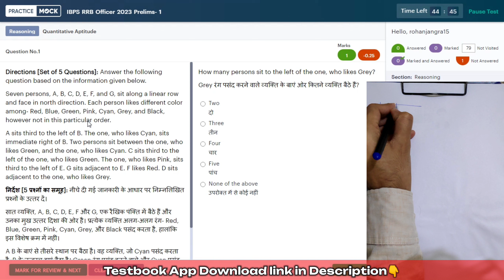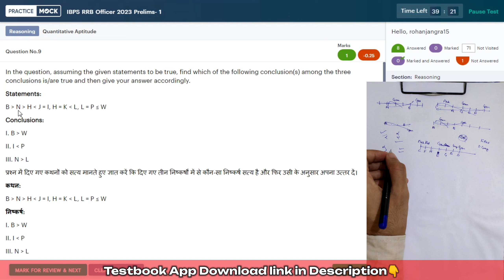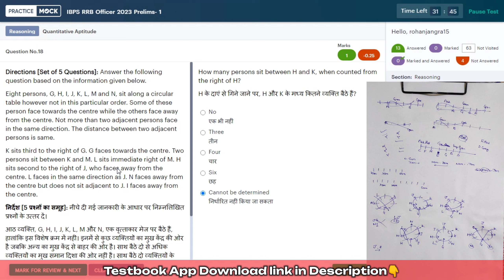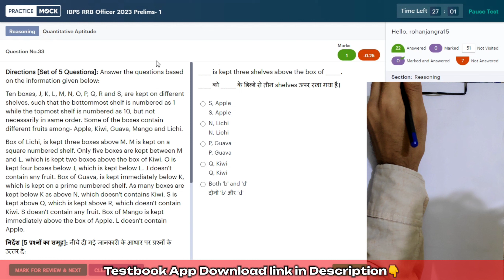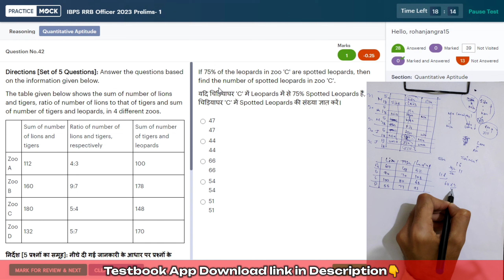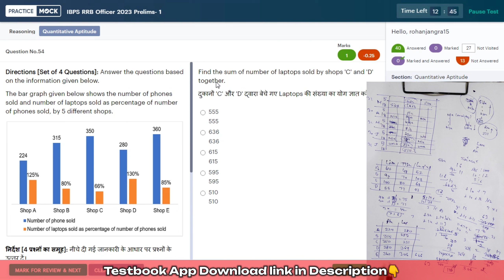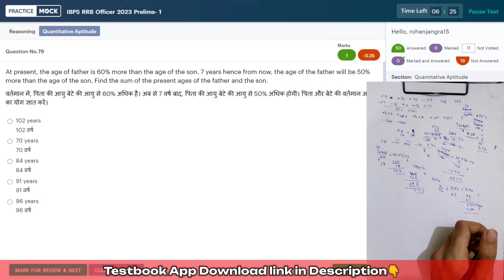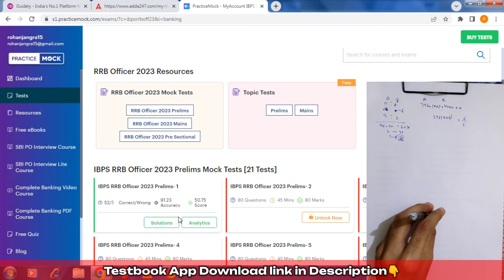RRB PO Live Mock Test 2023 | How To Attempt RRB Mock | PRACTICE MOCK | Banker Dost